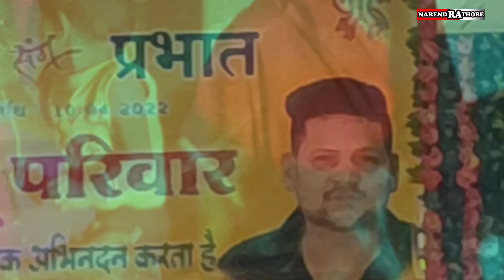Part-2 चुलमाटी || Chulmati || Sandhya weds Prabhat || Sahu Family Khokhasa || 08.04.22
धन्यवाद!